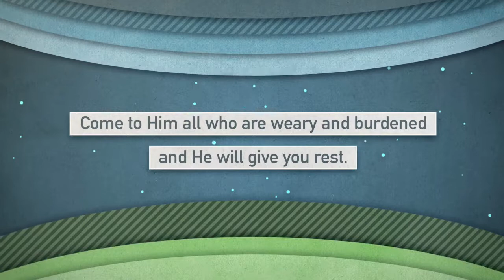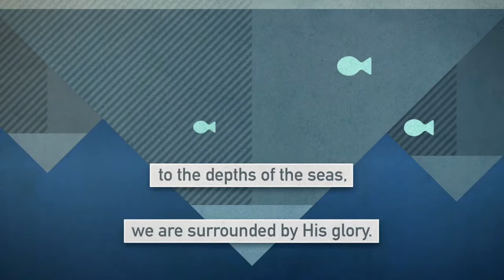What’s Happening at Freedom | Sunday, July 30, 2017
Church Video Announcements |  Sunday, July 30, 2017 • 10:30 a.m. Sunday Service Freedom Baptist Church • 790 Irisbburg Rd., Axton, VA 24054 • freedombaptistchurch.com • Sunday's at 10:30 a.m. and 6 p.m. • Wednesday's at 7 p.m. • Cindy Dutill, Media & Missions Coordinator  • Nursery, Children's, and Teen Ministries Available